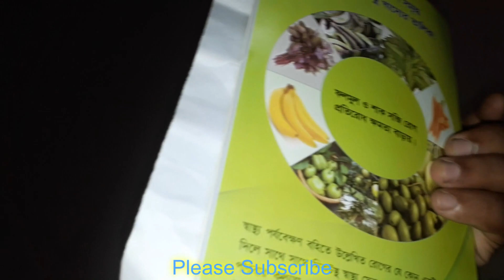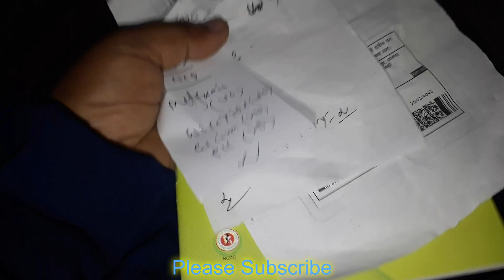আমি বাড়ী থেকে কোথাও গেলে একটা না একটা ক্ষতি হয়ে যায়